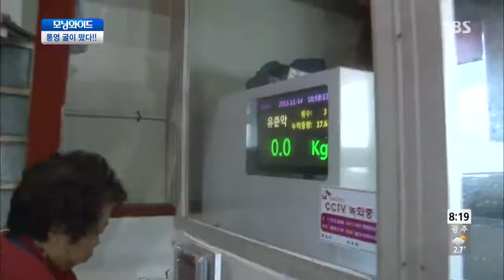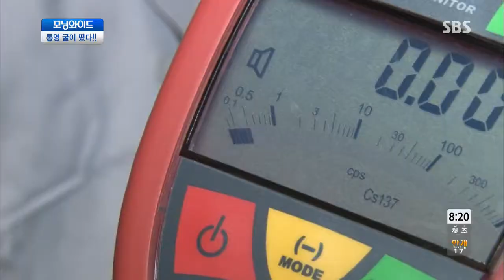토요특집 모닝와이드 131116(다시보기) #5(7)